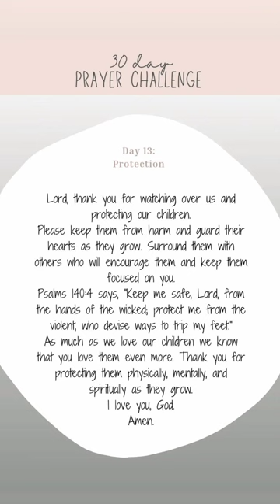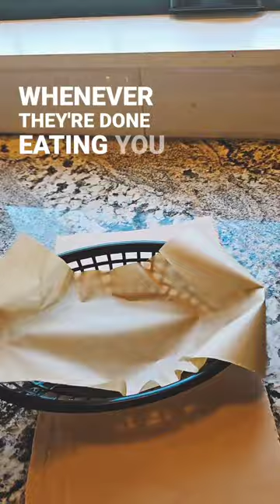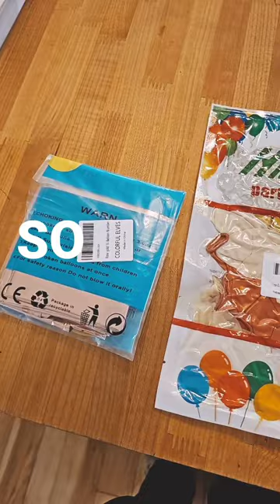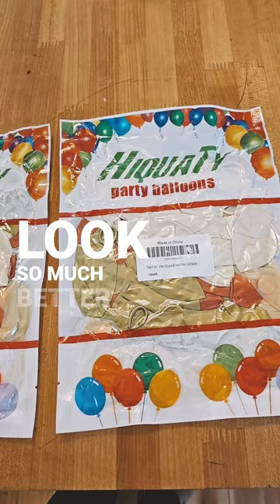April 13, 2024: baseball and balloon arch tutorial